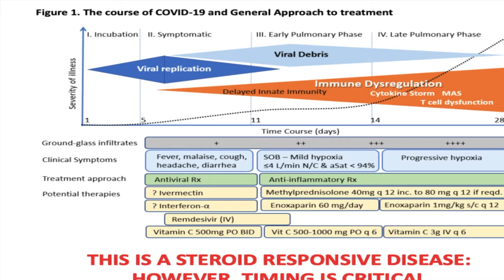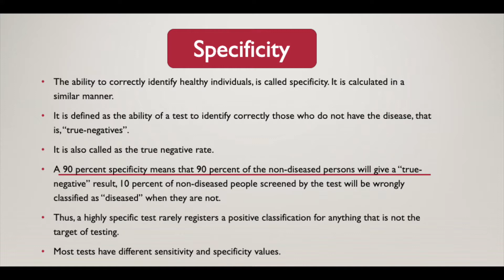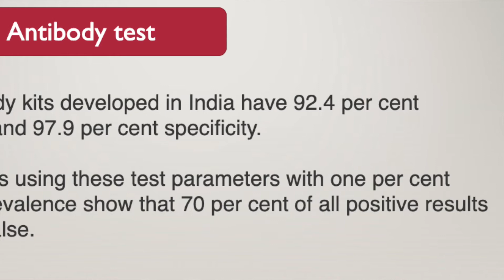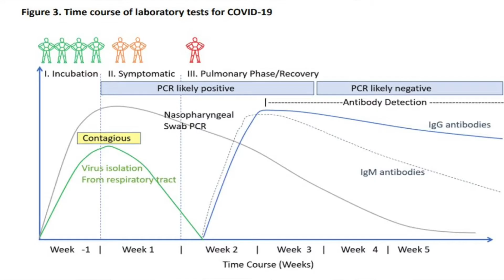Rapid antigen test, RT-PCR or Antibody test :Which one is for you ?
What is the correct time of getting the test done?
According to experts 7-8th day is best to catch the virus, but RAT may miss as many as 70% positive cases, so, if your test is negative and you have symptoms get an RT_PCR test done.
Antibodies can be detected after third week of covid.